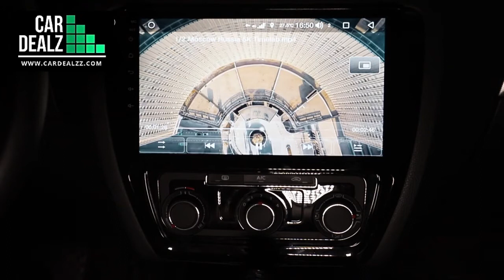Car Dealz Premium 10.2" Android 8.1 Head Unit Video Player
This video briefly explains how to calibrate the application setting balance of our new premium units. To enquire more information about this model, contact @car_dealzz